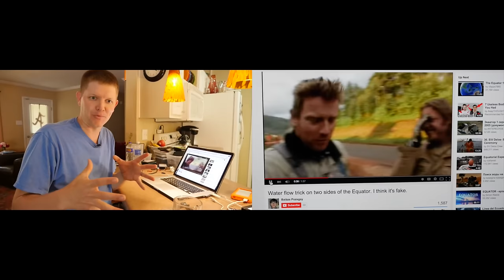Does Water Swirl the Other Way in the Southern Hemisphere?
The definitive answer about the direction water swirls in two hemispheres

For the record Destin and I repeated the experiment 3-4 times each in each hemisphere and got the same results every time.

The idea that water going down a drain or flushed down a toilet swirls in opposite directions in the Northern and Southern Hemispheres has a long history. But few have ever done the experiment. Destin from Smarter Every Day and I performed identical experiments in the Northern and Southern hemispheres. What we found is the direction of water swirl in a toilet, sink, or bathtub is determined by other sources of angular momentum. However if the body of water is big enough, e.g. a kiddy pool, and left still for long enough (at least 24 hours), then the Coriolis effect is observable with water swirling counterclockwise in the Northern hemisphere and clockwise in the Southern hemisphere.

Gordon McGladdery did all of the sound design for the video. We used two songs from other artists (licensed of course). Derek split the first one up so it fades from video to video, and Gordon split the instruments up on the second one. There are violins on one video and percussion on the other for example. It's really neat.

The neat earth animation at the beginning and the synchronizing timer was made He also made still images of the earth from the top and the bottom.

There was a study performed at MIT years ago that explained the physics involved. We repeated some of these demonstrations, but on opposite sides of the globe…and in a way that can be easily understood.
This site is a great resource on the Coriolis effect and ways people have gotten it wrong: